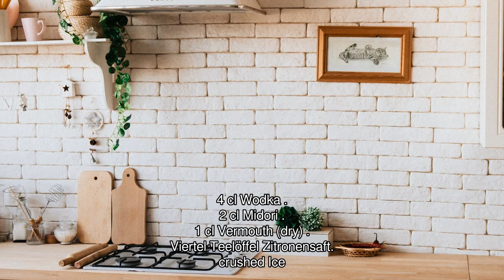[Audio-Rezept] Alligator - Einfaches Rezept zum Nachkochen